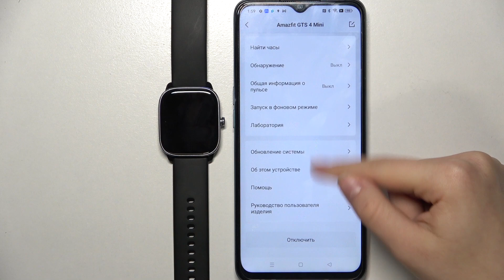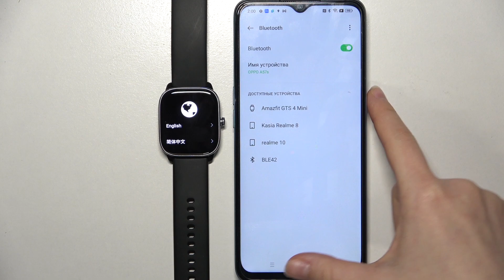Amazfit GTS 4 Mini | Как отключить часы Amazfit GTS 4 Mini от андроид устройства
Сегодня мы покажем, как отсоединиться от андроид устройства на Amazfit GTS 4 Mini. Если вы хотите отключить часы Amazfit GTS 4 Mini от андроид устройства, то это видео для вас. Для того, чтобы отсоединить Amazfit GTS 4 Mini от андроид устройства, внимательно посмотрите наше видео. Притяного просмотра!

Как отсоединиться от андроида на Amazfit GTS 4 Mini? Как отсоединить Amazfit GTS 4 Mini от андроид устройства? Как отключиться от андроид устройства на Amazfit GTS 4 Mini?